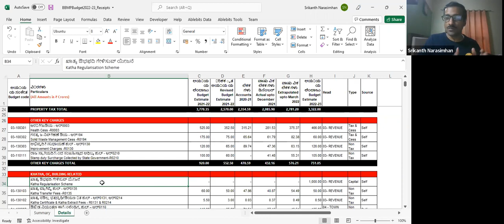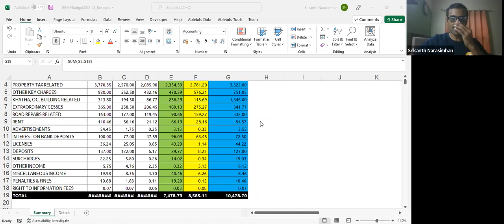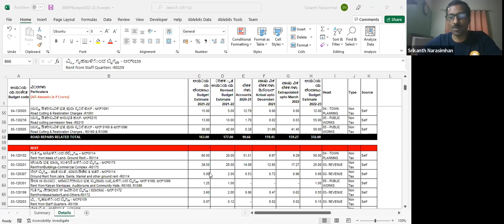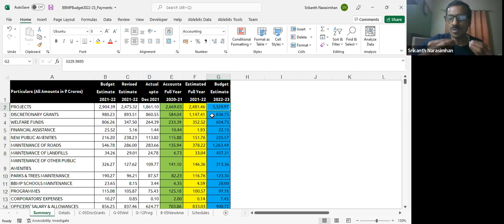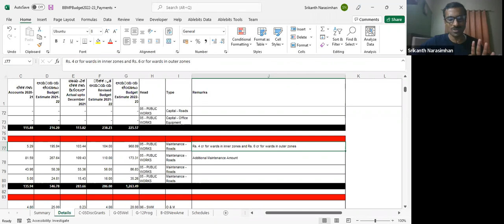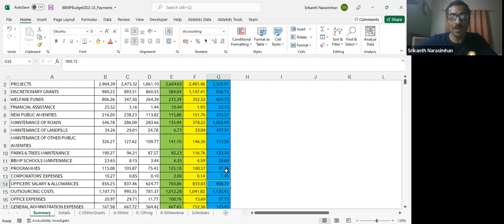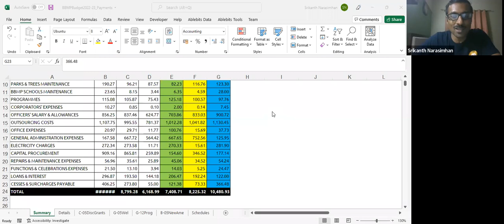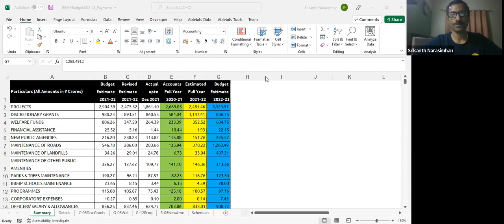BNP analyses BBMP 2022 budget - Part I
In this interactive session, BNP general secretary Srikanth Narasimhan analyses the BBMP budget 2022 for the lay person.